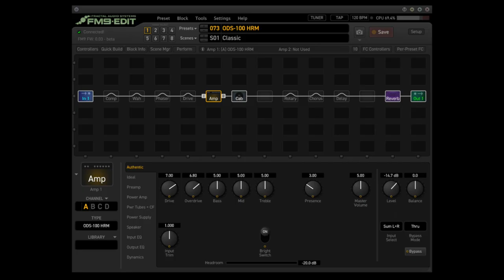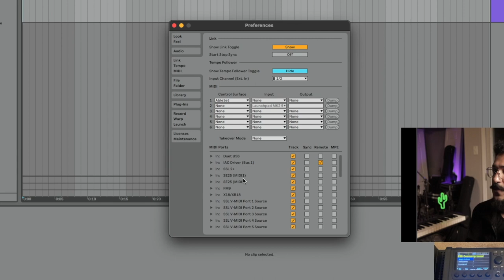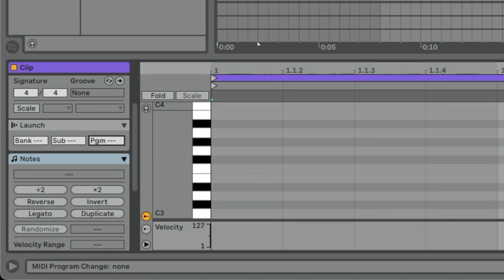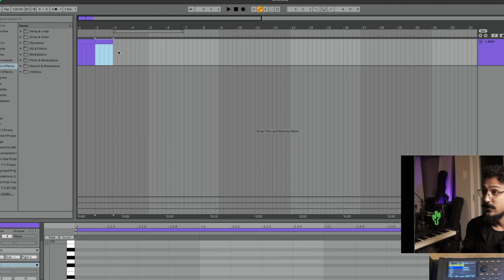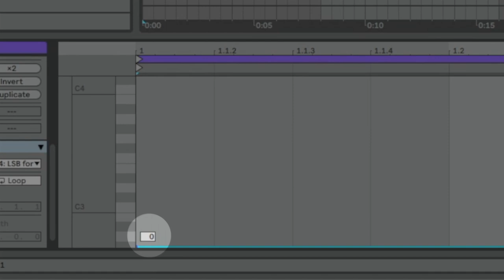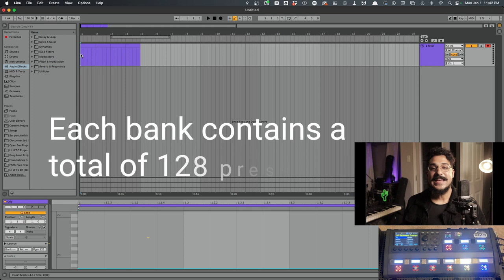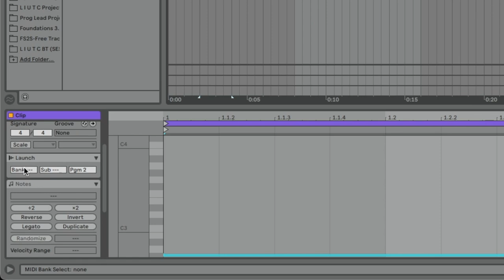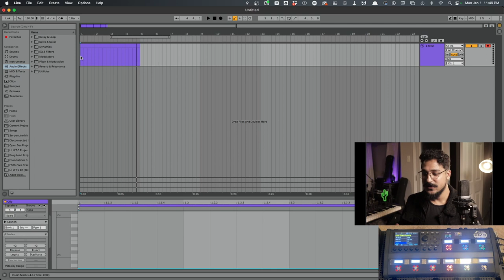How To Automate Preset/Scene Changes on FM9 & Axe FX III In Ableton Live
In this video, I show you how to automate patch changes on the FM9, Axe FX III or FM3 using Ableton Live. This covers preset, scene and bank changes via MIDI. Please let me know if you have any questions!